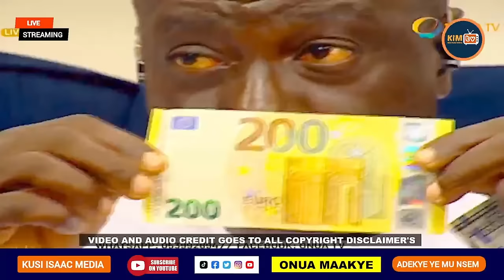ONUA MAAKYE WITH CAPTAIN SMART LIVE TODAY ON KUSI ISAAC MEDIA /28/09/2024.